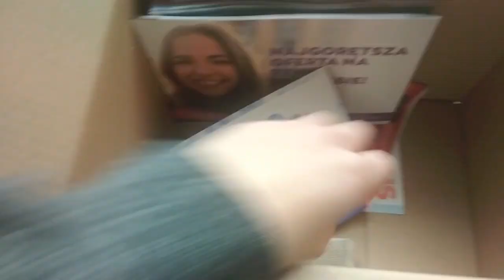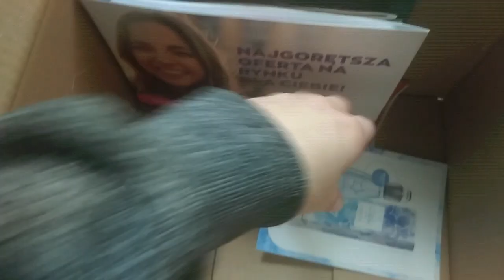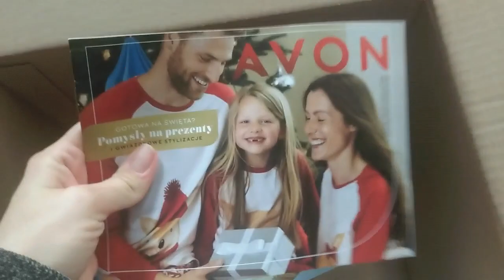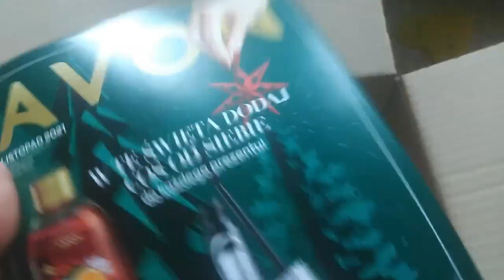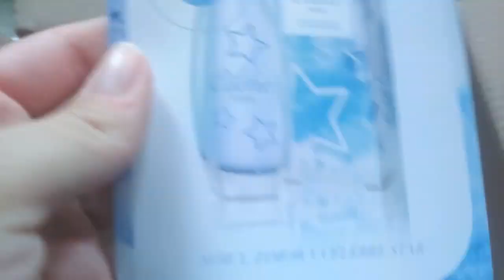Unboxing Avon 10/2021: prezent i dużo próbek 😍😍